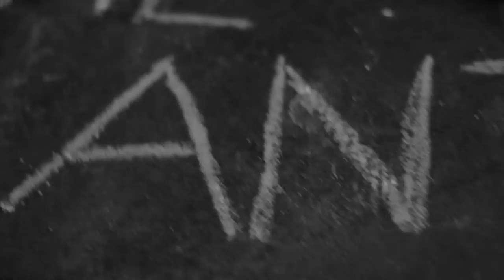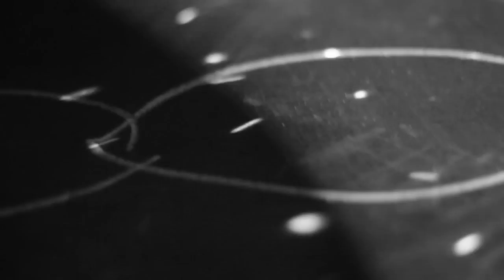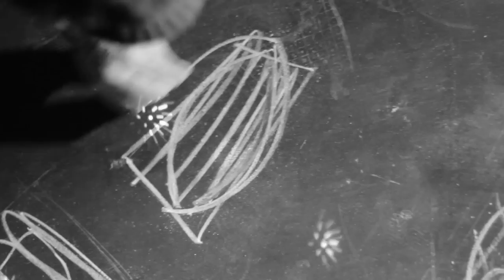The Ants - 'Ant Eater' (Official Video)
A note from the filmmakers:

'The Ants approached us to film a music video for the song 'Ant Eater', promising us the highest budget in the history of ant music. We tried to capture, if not the immediate threat of a present ant eater, the lingering anticipation that thaws at the mind of a simple ant, haunts the collective subconsious of the every day drone. We didn't want to go all CGI and get in a full scale Ant Eater, although budget definitely allowed for that option, but decided instead to approach using the jarring, uncomfortable inner turmoil an ant might reflect on when observing his Queen, his pupa, his fellow ant, and imagining the horrors that beastly creature might seige upon his colony. This film is about those kinds of things, and the abscence of those kinds of things too'.